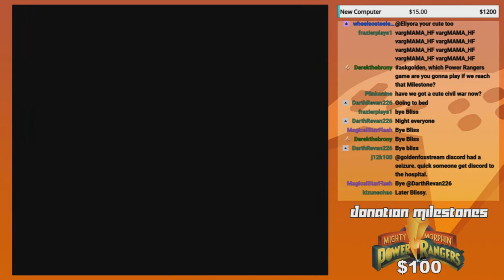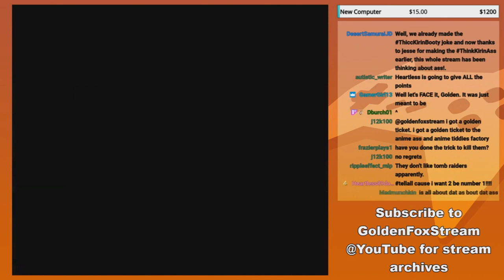GoldenFox Plays Super Mario Bros. 2 Pt. 3